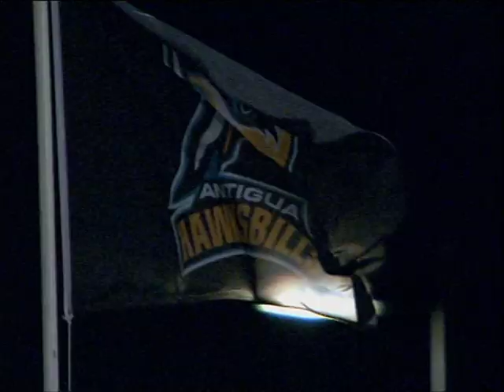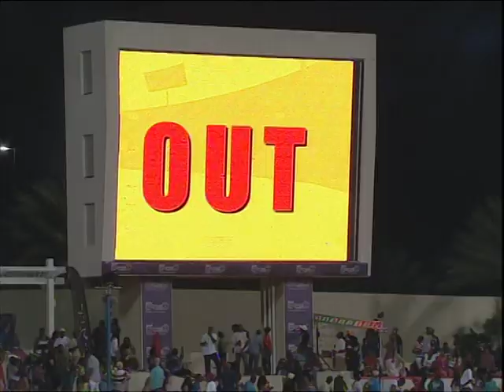Highlights Match 20 - Antigua Hawksbills v Guyana Amazon Warriors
Limacol Caribbean Premier League
Saturday, 17 August 2013
Sir Vivian Richards Stadium, North Sound, Antigua